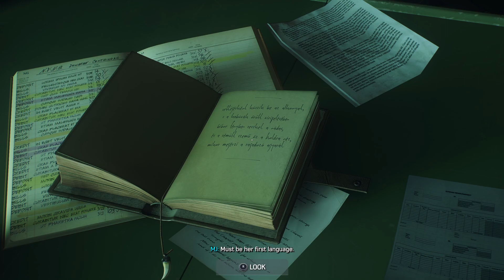Marvel's Spider-Man 2 part 9